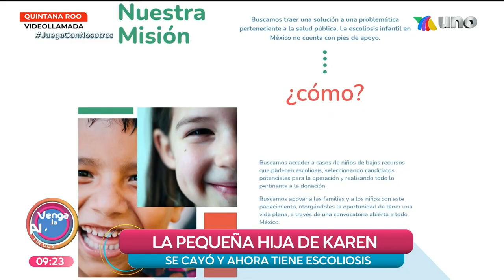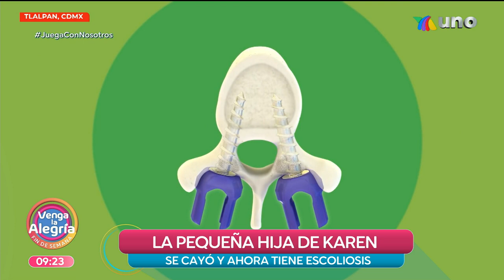¡El Mastel Chino nos enchilo! | Programa 16 abril 2023 PARTE 1 | Venga La Alegría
Lo mejor de los espectáculos está en VLA Fin De Semana. La Chicuela llegó al foro para divertirse con nosotros.